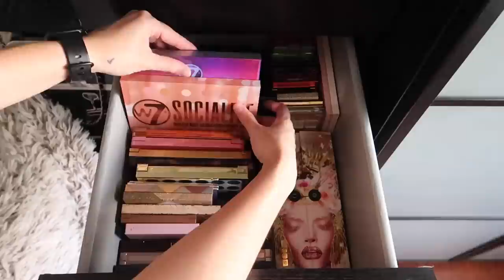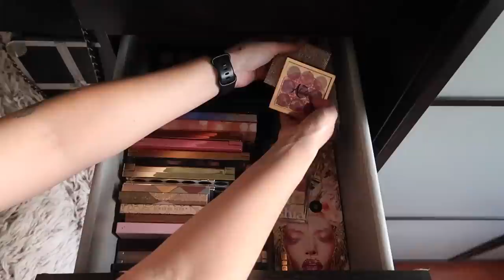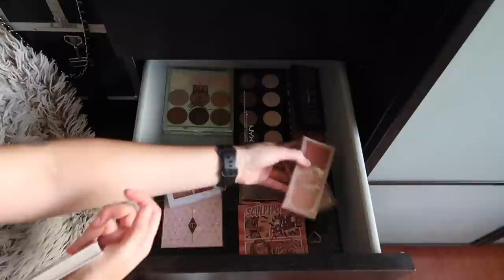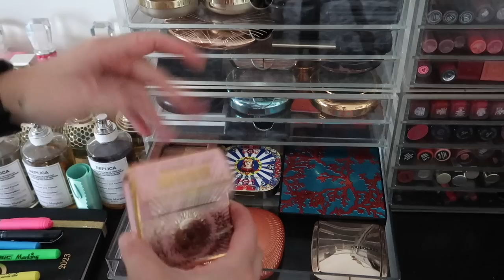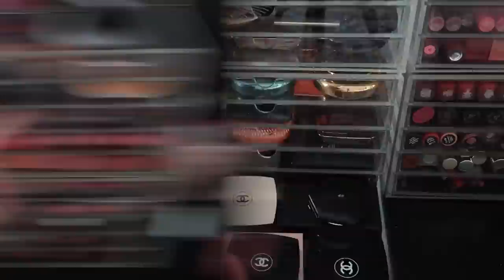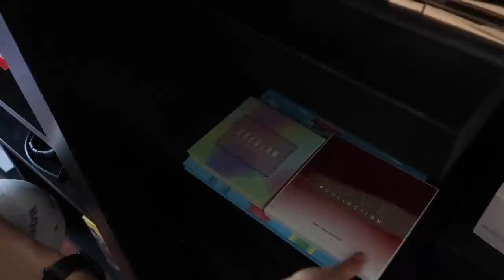COLEÇÃO DE MAQUILHAGEM! | 2023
coleção coleçãodemaquilhagem makeupcollection collection organizing Olá a todos! O vídeo de hoje é sobre a minha Coleção Completa de Maquihagem. Espero que gostem!

Arrumação:
Cómoda Preta IKEA: